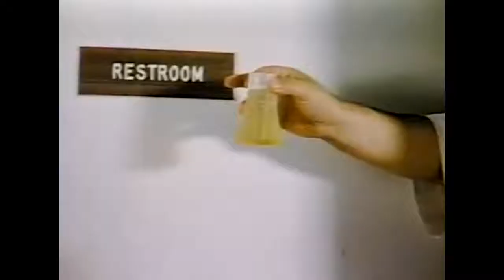Up All Night Review #89: Fatso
If you like watching people eat and stereotypes you're all set in this jumble of a film from 1980. It's Fatso. Directed by Anne Bancroft the film stars Dom DeLuise, Anne Bancroft, Ron Carey, Candice Azzara, and Estelle Reiner.